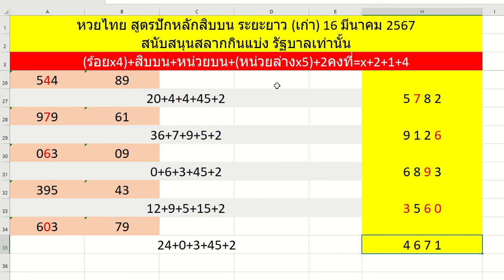หวยไทย ปักหลักสิบบน เก่าระยะยาว 16 มีนาคม 2567